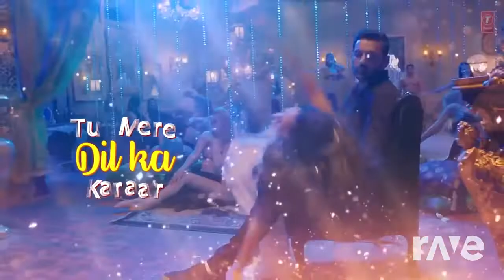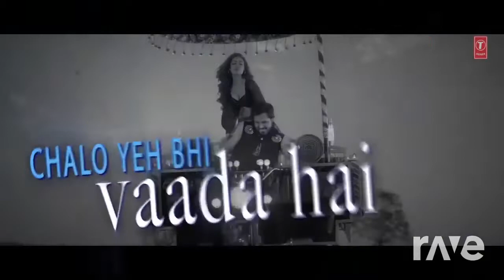DJ Indra Hindi mix